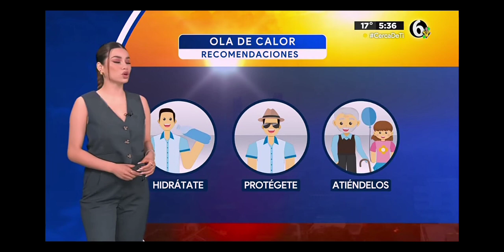Pamela Longoria 14062023